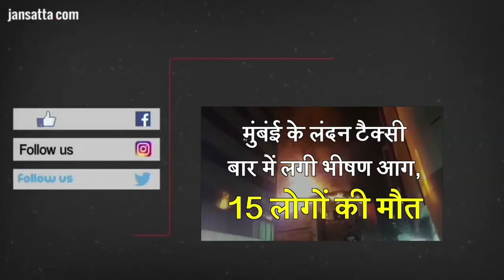मीन राशि वालों के लिए 31 दिसंबर - 6 जनवरी का राशिफल